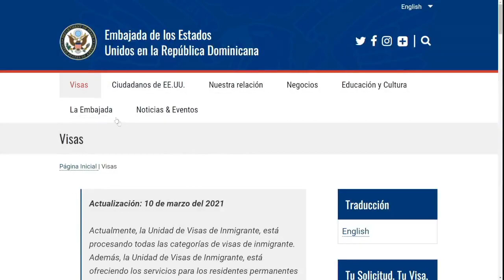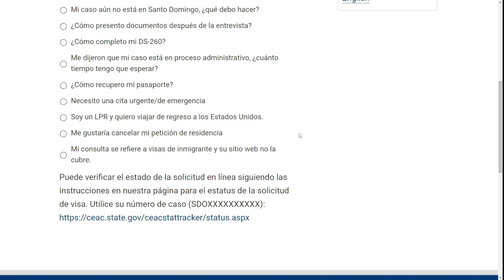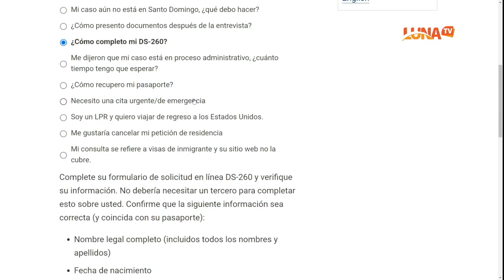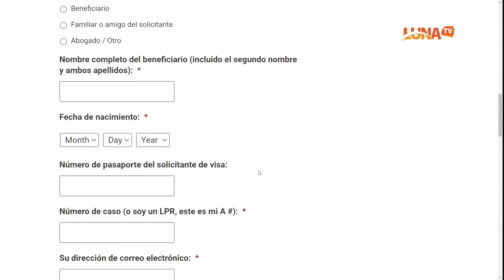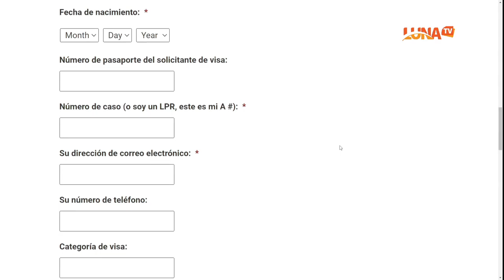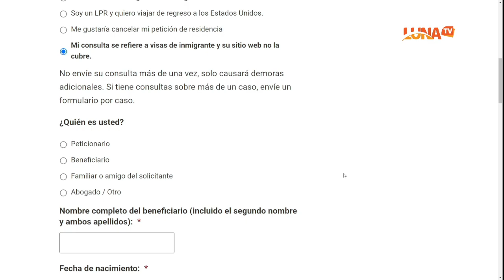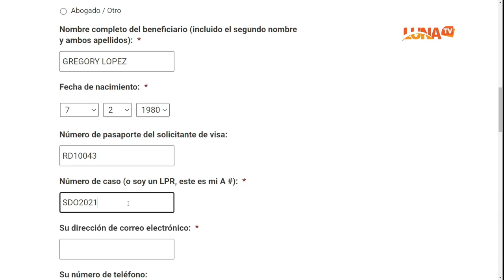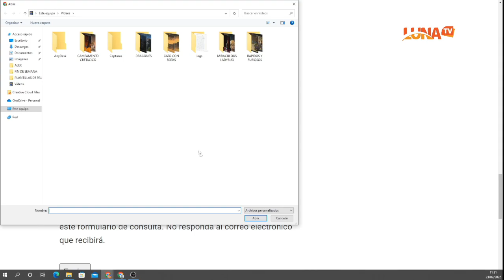COMO ME COMUNICO CON EL CONSULADO DIRECTO